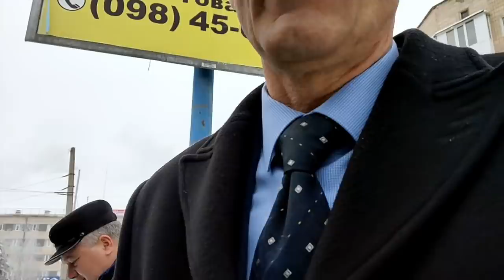Oxpaнник Порошенко дал совет пенсионерам